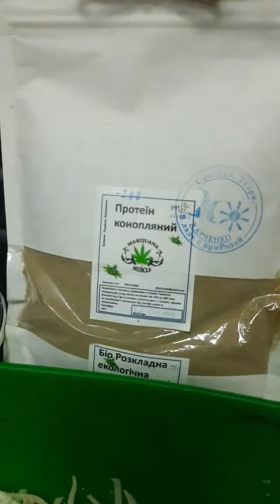Рецепт от клуба ЗОЖ!. Полезный салат за 2 минуты! Питательный и диетический! из репы!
Репа, хлопья из пророщенных злаков, и чечевицы, конопляный протеин, сванская соль, тыквенное масло !!

Клуб фермерских продуктов. Клуб ЗОЖ  г.Днепр

Приглашаю в  мой чат по фермерским продуктам и клубу ЗОЖ

Татьяна Бочарова
г.Днепр
 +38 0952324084 (вайбер, ватсап, телеграм)